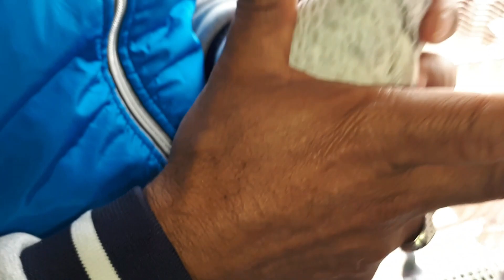برنامج تحصين الزغاليل من أ الي ي